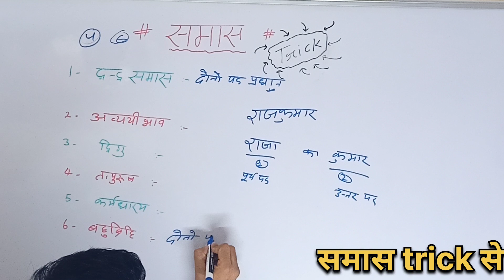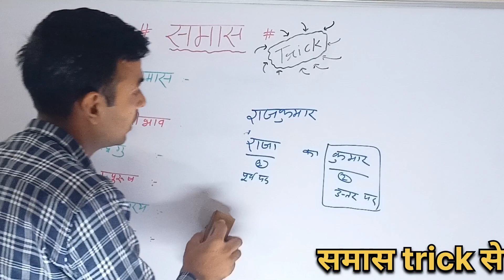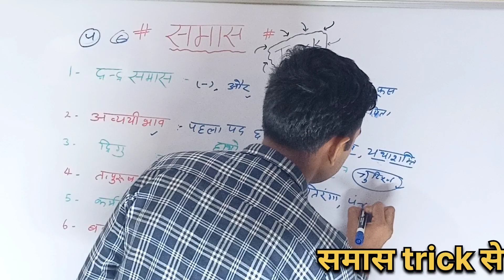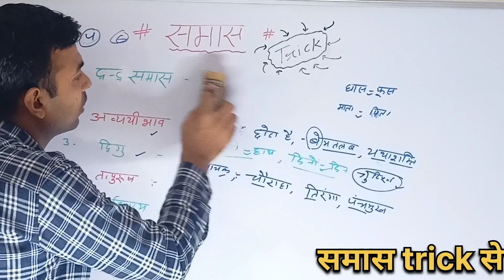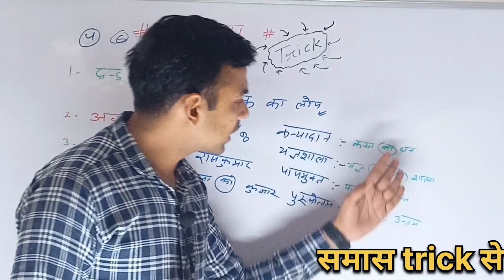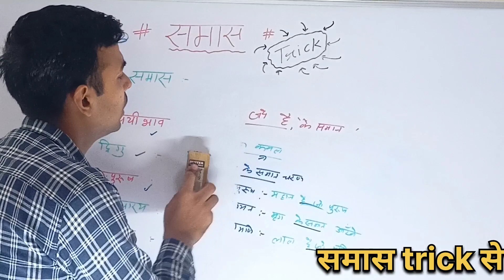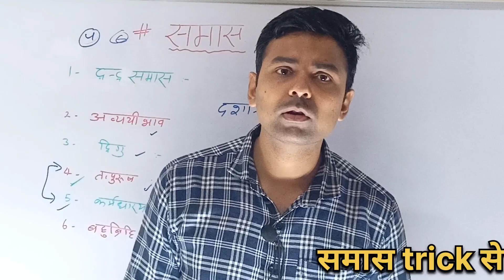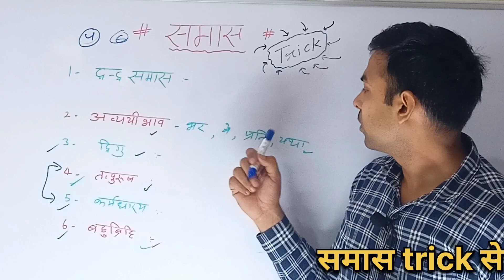Hindi grammar | समास पहचानने की ट्रिक | samas | samaas | samaas ke prakaar | samas trick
समास ट्रिक
hindi grammar
samas in hindi
samas tricks in hindi
samas hindi grammar
samas class 10
samas in hindi grammar
hindi grammar samas
samas hindi vyakaran
samas kise kahate hain
samas class 10 hindi
samas ki trick
samas in hindi tricks
class 10 hindi grammar
samas ko pahchanne ki trick
samas in hindi mssc notes
hindi samas
samas short trick
samaas tricks
samas hindi grammar short trick